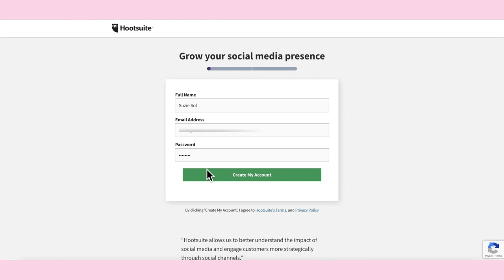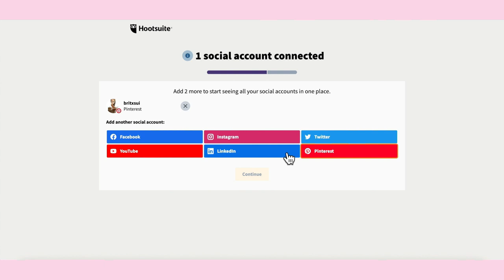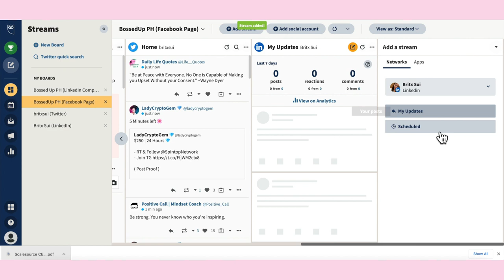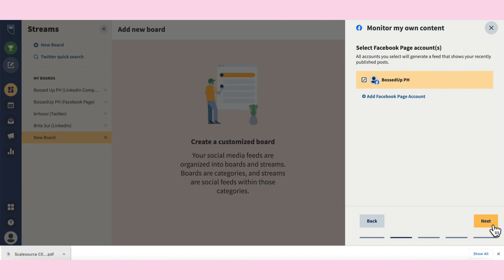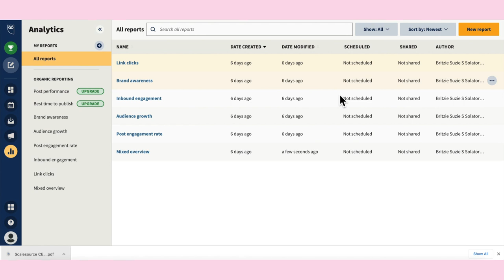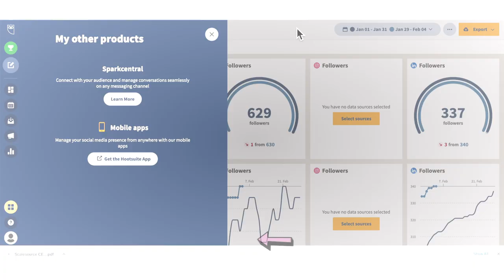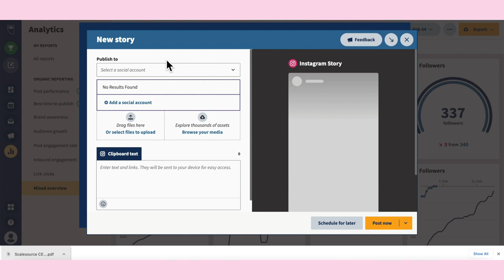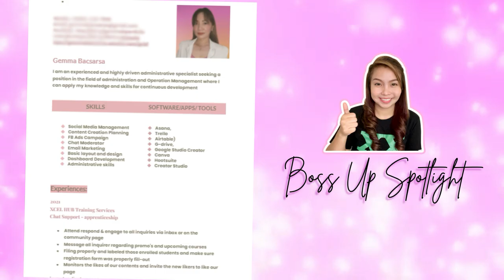HOOTSUITE TUTORIAL 101 | Step-by-Step For Beginner | For Aspiring and Newbie Social Media Manager CC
Hi Bosses! 👋

In this video, I will walk you through the Hootsuite Dashboard and you will also learn the STEP-BY-STEP on how to use it.

Timestamps:
0:00 Intro
0:16 How to Create a Hootsuite Account
2:06 How to Connect Social Media Accounts
3:23 Get Familiar with the Dashboard
5:23 How to Add Streams
7:11 How to Add Boards
7:30 How to View Scheduled Content
9:11 How to View Inbox and Comments
9:43 How to View and Export Analytics
11:35 How to Integrate Other Apps
12:03 How to Create a Post

Message us to download the FREE SOCIAL MEDIA SCHEDULING TOOLS SHEET: 📥